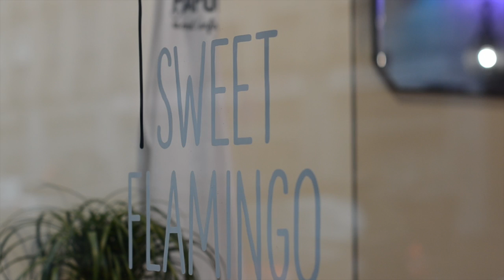Oh my Blog! Lille - 23/06/16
OHMYBLOGLILLE c’était le jeudi 23 juin 2016 !

Rejoignez la communauté Oh my Blog!